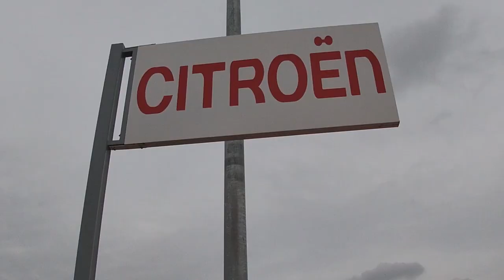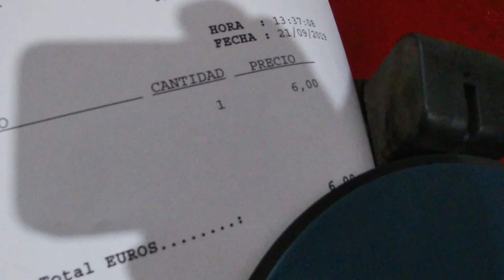Испания.Где купить запчасти для автомобилей. Машины б/у. Разборка в Испании. Мадрид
Я всегда думала, что в Европе чинят машины только в сервис центрах, а оказывается тут все как у нас. Б/у машины и запчасти. Тут я вам рассказала как и где  купить запчасть. Есть планы рассказать как купить и оформить машину б/у. Есть кстати несколько способов. Вам это интересно? Пишите в комментариях.